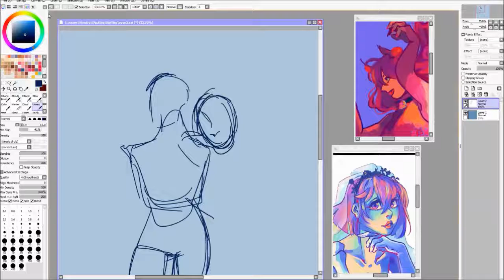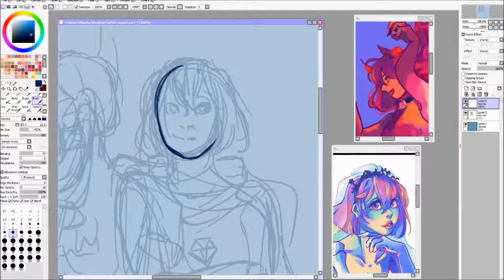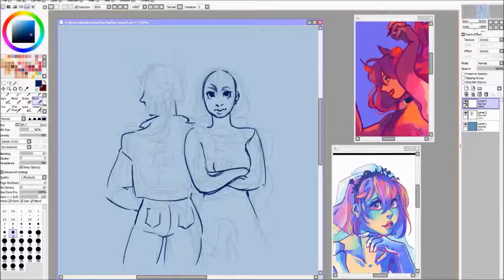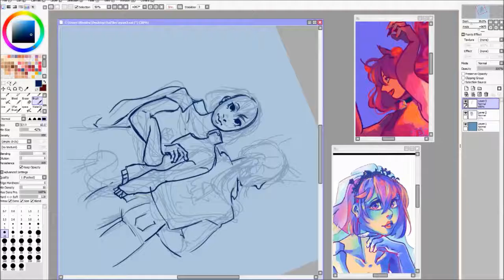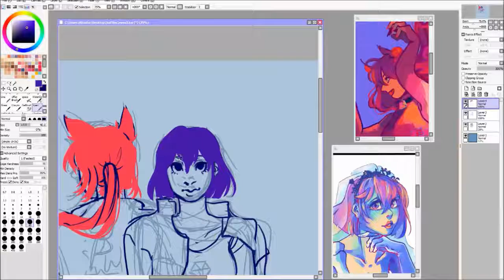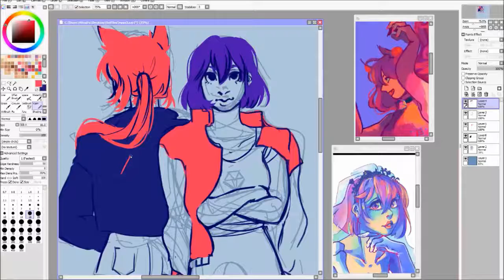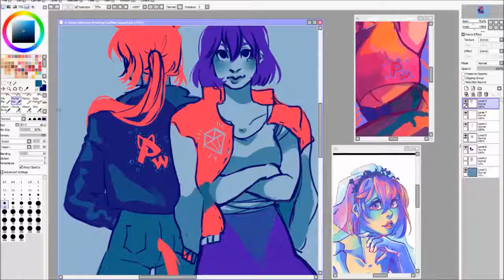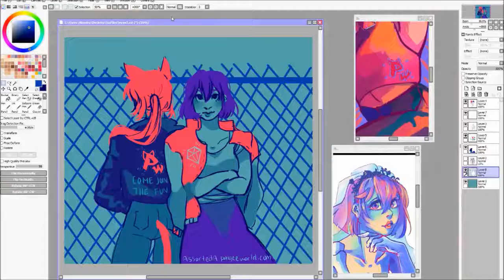Cool Kids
Cool kids Nyan and Mai for the team.

Tools:
+ Paint Tool Sai
+ OBS Studio

Time:
1 hr and 25 mins